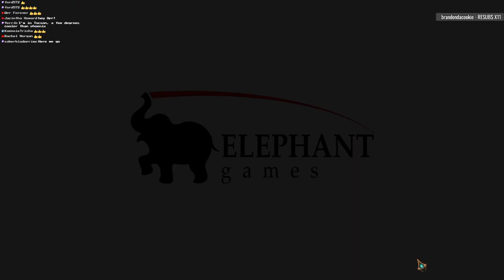Haunted Hotel 19: Lost Time CE [01] Let's Play Walkthrough - OPENING - Part 1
Haunted Hotel: Lost Time CE let's play walkthrough gameplay playthrough

Let's Play ♦ Haunted Hotel 19: Lost Time Collector's Edition with YourGibs Walkthrough commentary game play

STORY: James and Jessica have been together for one year, so a spa retreat for two at an authentic Victorian hotel seems like the perfect way to celebrate. But a grim encounter on the road to the hotel sets the stage for a weekend of mind-boggling mystery and horrifying revelations! What’s wrong with the other guests? Who’s running this place, and what are they really doing? Join James Blackthorn on an exciting new case of paranormal suspense in this haunting Hidden-Object Puzzle Adventure!